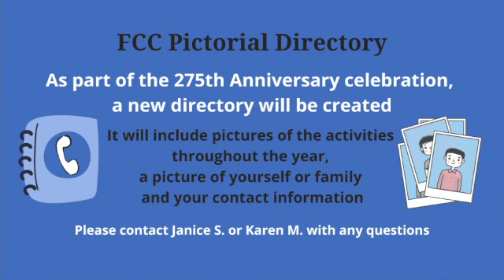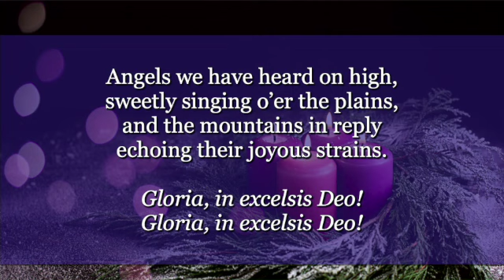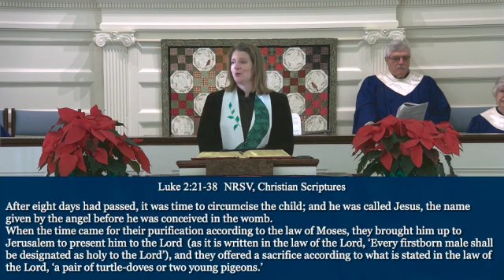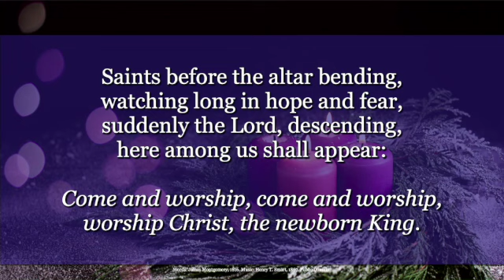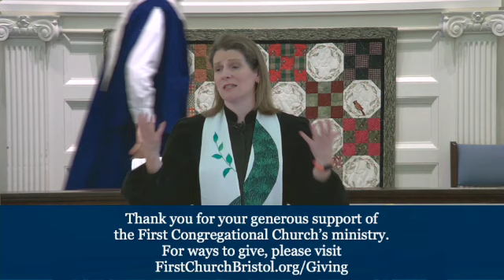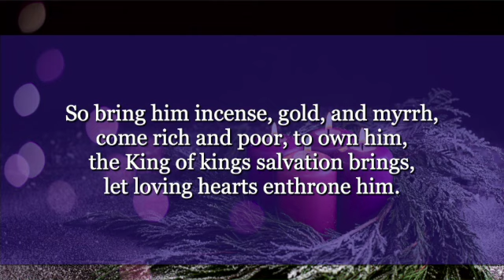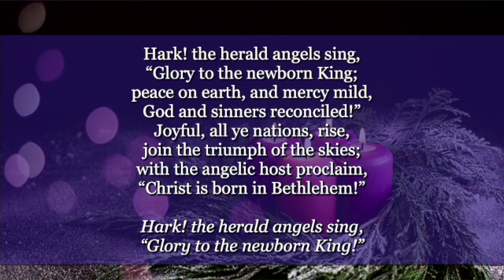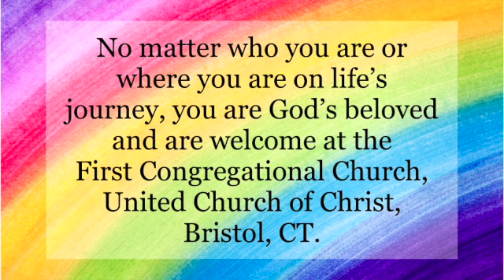January 1, 2023 Worship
Message: The Old and the New